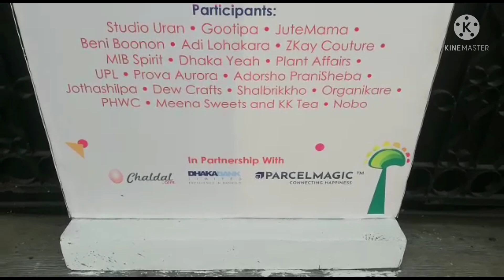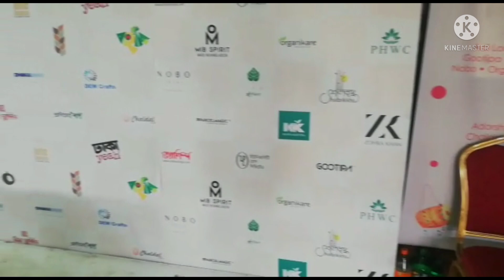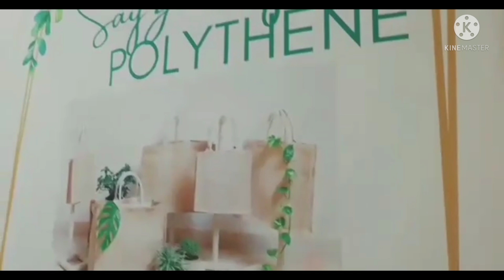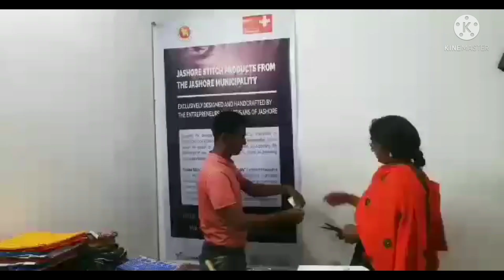Bahari.. Exhibition of Sustainably made Arts & Crafts of Bangladesh..Vlog 38..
Description